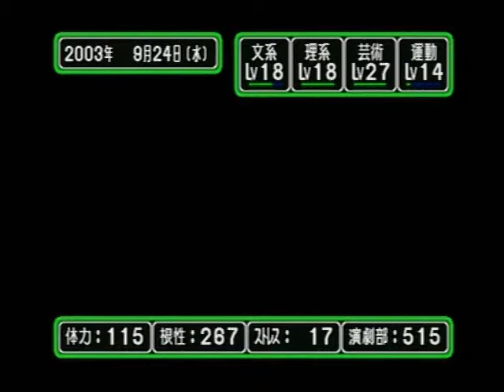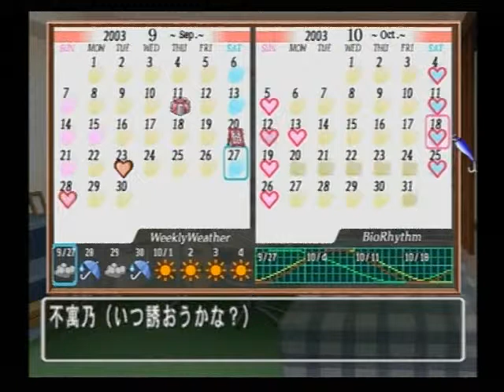ときめきメモリアル3 ～約束のあの場所で～ 026